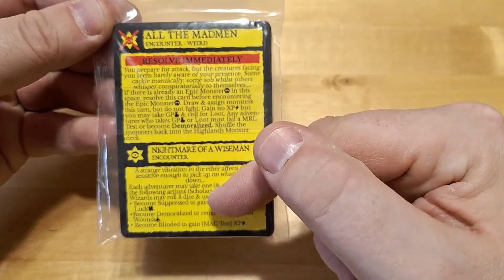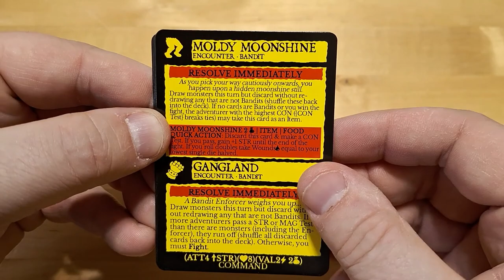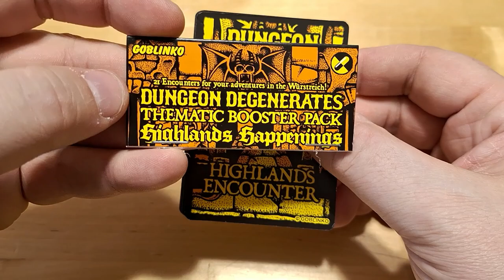Dungeon Degenerates - Extension Highlands Happenings - Kickstarter